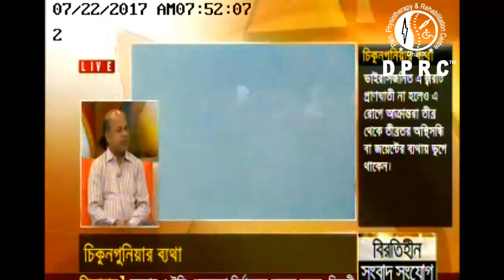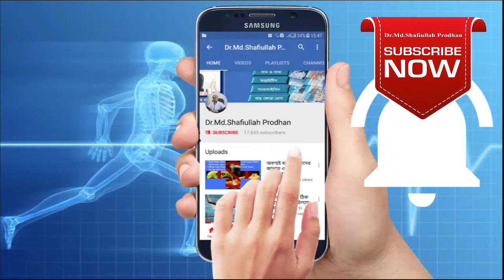চীকূণ গুনিয়া জ্বরের সাথে ব্যথা || PAIN IN CHIKUNGUNIA FEVER || Chikungunia Pain Treatment